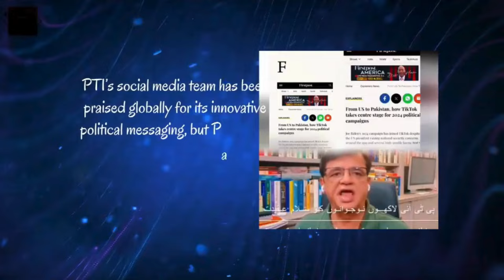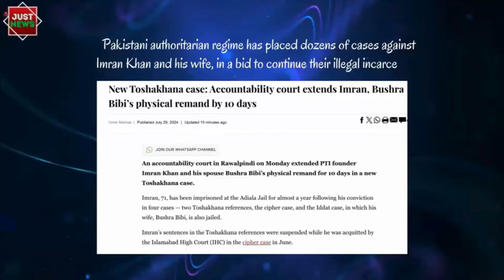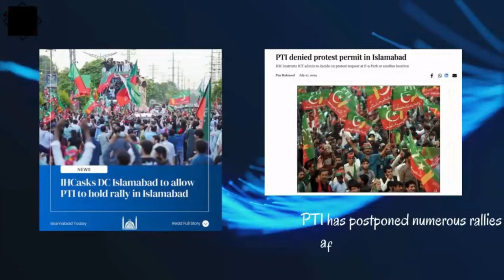Pakistan Global | Top News Stories I July 29th, 2024